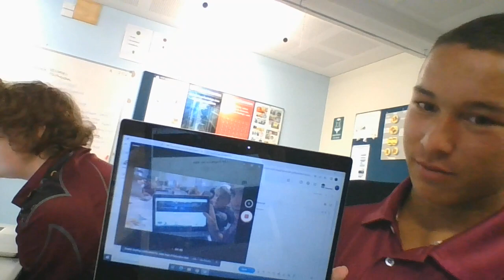In Class Part 2